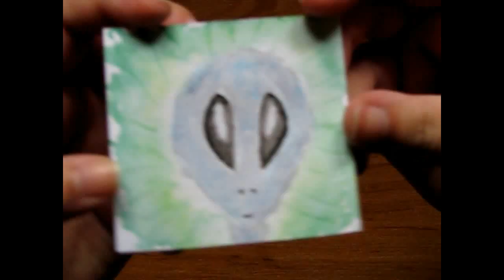31 days of Halloween watercolor painting day 15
Watercolor speedpainting - Mars attacks. Fifteenth picture of the 31 days of Halloween challenge.